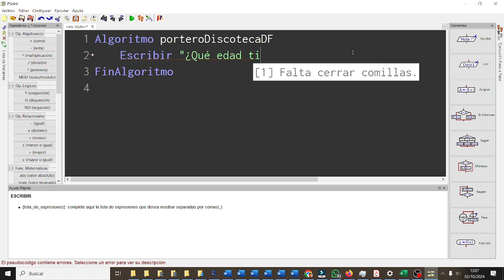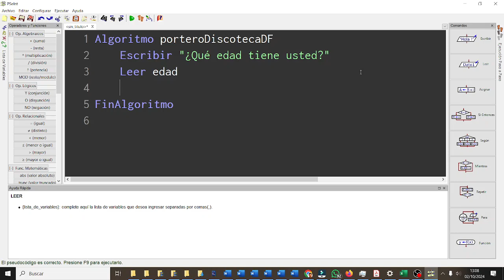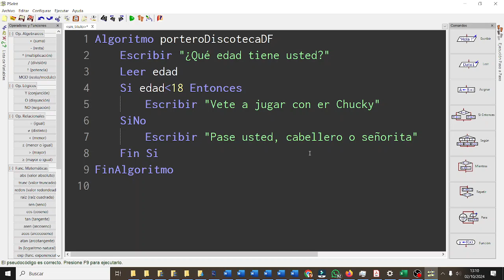Condiciones SI portero discoteca CyR3ESODF Pseudocódigo PSEINT CYR ESO Bachillerato IES Monterroso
Algoritmo porteroDiscotecaDF
 Escribir "¿Qué edad tiene usted?"
 Leer edadmenorntonces
  Escribir "Vete a jugar con er Chucky"
 SiNo
  Escribir "Pase usted, cabellero o señorita"
 Fin Si
FinAlgoritmo